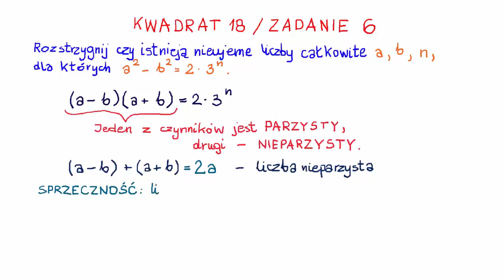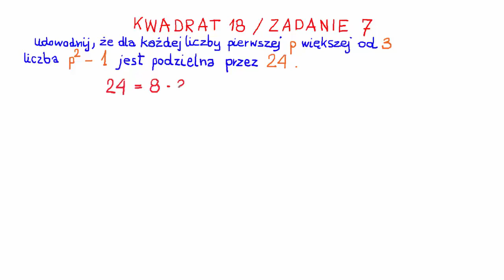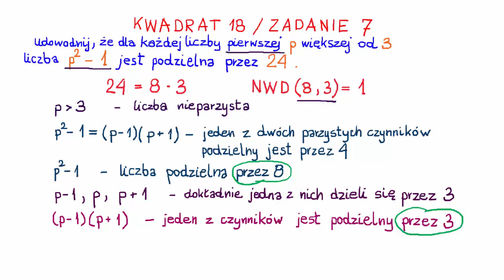Olimpiada Matematyczna Juniorów - Kwadrat 18/6 i 7